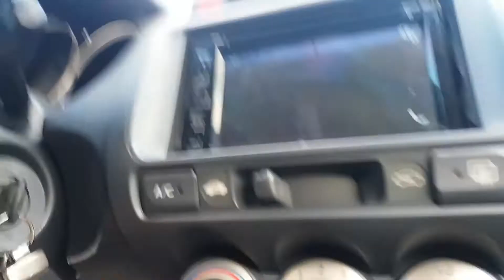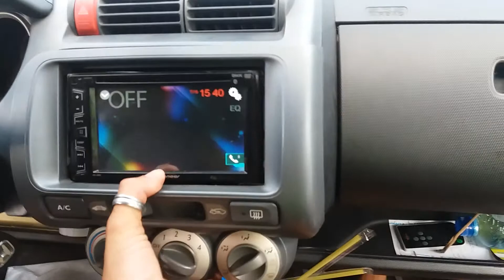Como tirar o painel do som original do Honda City 2008